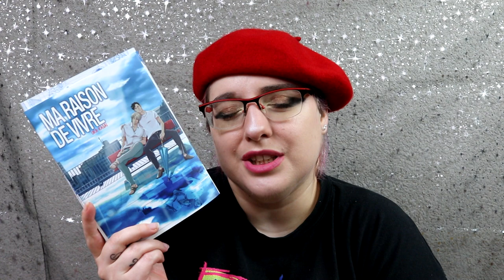2020 et les changements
10 : Album kpop
11 : /// rien ///
12 : // rien//

13 : // je sais pas encore//
14 : yaoi 1
15 : yaoi 2
16 : yaoi 3
17 : chocotan ep 2
18 : la figurine du mois
19 : /// rien ///

 20 : Moi quand je me réincarne en slime 2
21 : yaoi 4
22 : / je sais pas encore/
23 : / je sais pas encore/
24 : / je sais pas encore/
25 : mes figurines
26 : collection yoshi

27 : ♥ ♥ Nouvelle catégorie ♥ ♥
28 : Otaku PARIS Tour ep 1
29 : / rien/
30 : // je sais pas encore//
31 : Haul Janvier